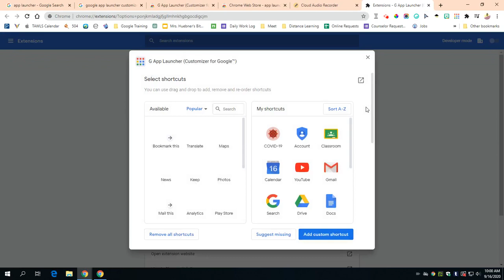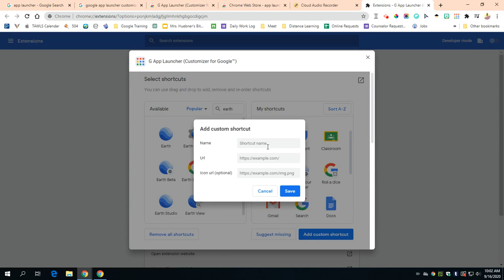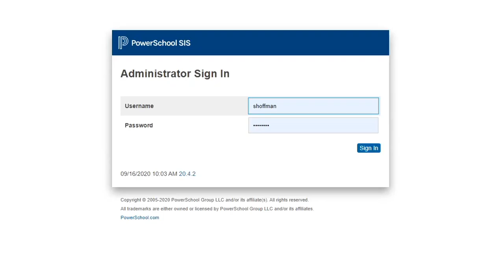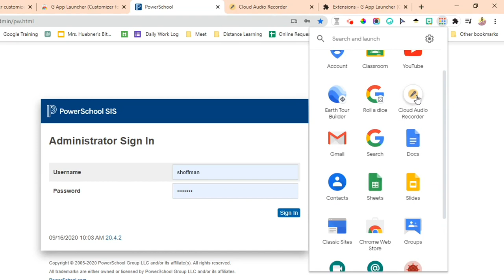How To Customize Your Waffle (App Launcher)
Use Google Apps Launcher to customize your 'waffle'!